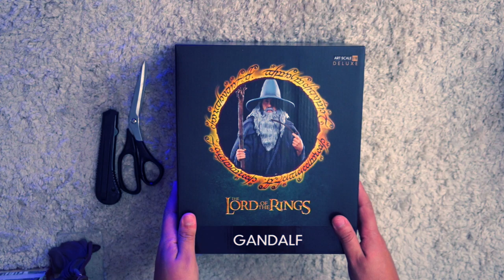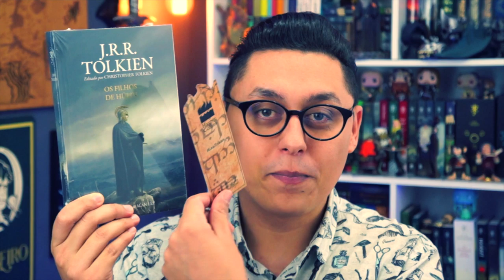UNBOXING // "Gandalf Deluxe"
Confiram esse Unboxing S U R R E A L da estátua do Gandalf Deluxe. É meu item favorito até agora!